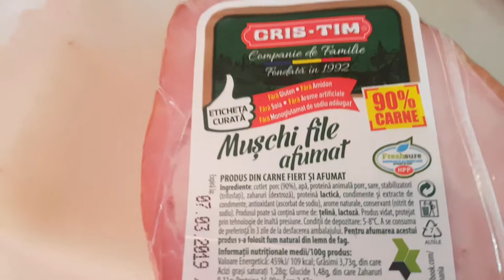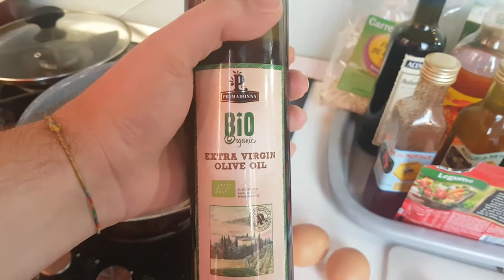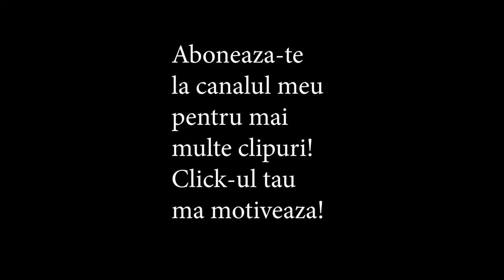CEA MAI BUNA SHAORMA ESTE DIMINEATA ! ep15